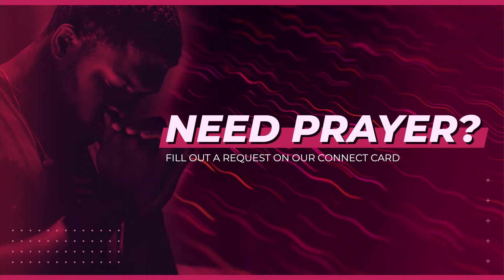The Mission of God (3/13/22)